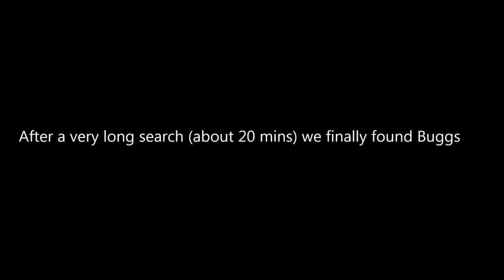GTA IV | LCDoJ Patrol | MP Ep.10 | Cousin! (Feat BayAreaBuggs & JFavignano)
READ DESCRIPTION
With Special Guests BayAreaBuggs & JFavigano.

Partner at Fullscreen:
If you want a youtube partnership join Fullscreen today!!: